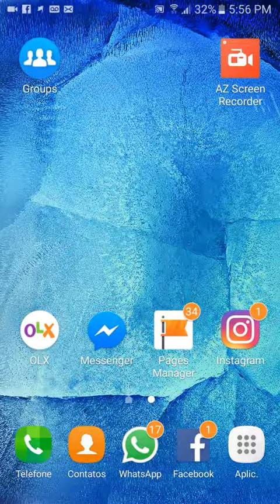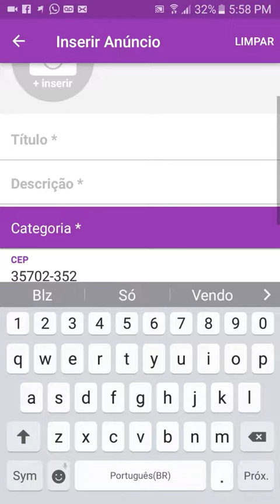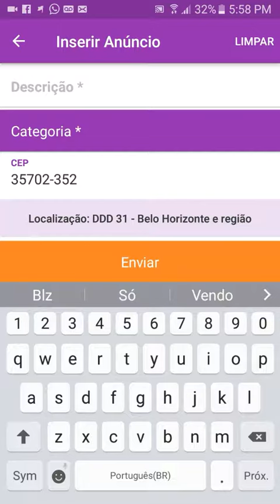Anunciar no aplicativo olx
Galera para quem gostou da moral ai